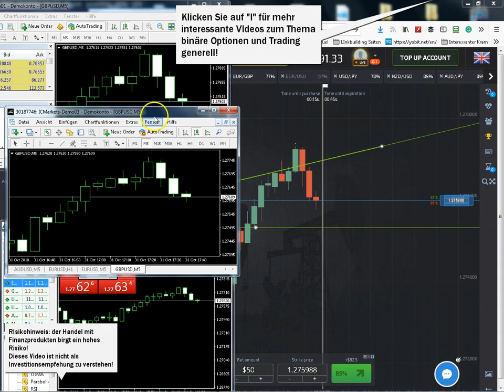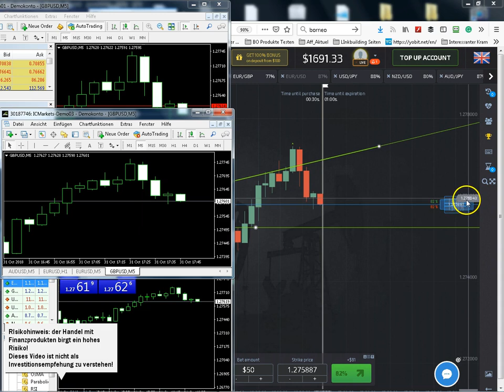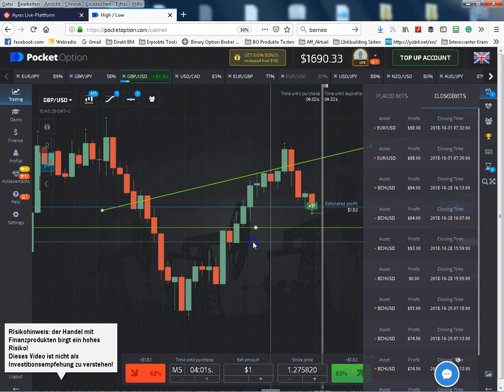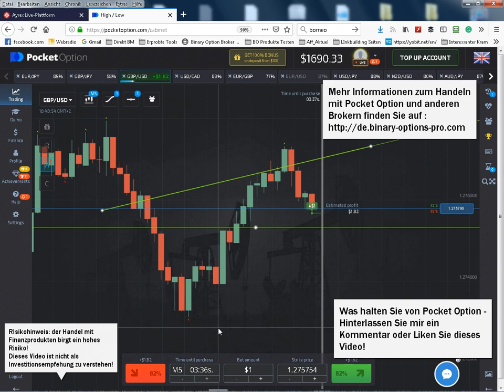📈 Pocket Option Charts 📉 Binäre Optionen Kurse Manipuliert? Ist Pocketoption Betrug?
Warum unterscheiden Sich die Pocket Option Kurse zu denen im Metatrader? Hier gibts die Antwort! Pocket Option selber testen - Eine Manipulation der Kurse / Charts kann eigntlich nie ausgeschloßen werden! Ein Unterschied zwischen Metatrader und BO Broker hat allerdings noch nicht viel zu sagen, da die MT4 & 5 Broker sich untereinander eben auch unterscheiden!

00:00 Introduction to Charts Comparison
00:00:31 Comparison of Metatrader and Pocket Option charts
00:01:05 Price Manipulation Discussion
00:01:36 Details on Pricing Differences
00:02:04 Explanation of Bid, Ask, and Spread
00:02:29 Addressing Possible Manipulations
00:03:07 Alternatives to Pocket Option
00:03:51 Introduction of Forex Options at IQ Option
00:04:14 Tips on Trading with Pocket Option
04:50 Conclusion and Call to Action